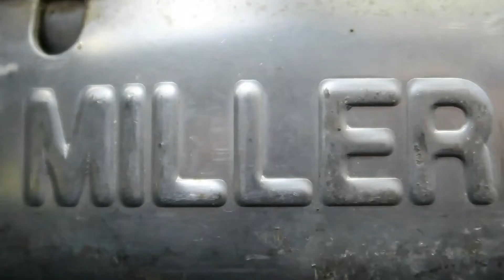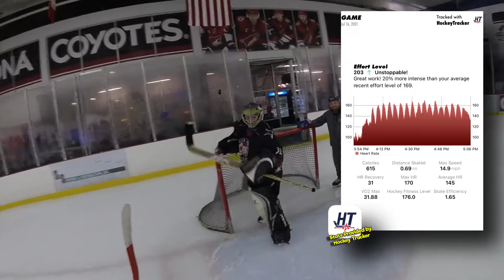Monsoon Hockey: Thru the Fog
Back on Defense with the Hacker Line 1 boys in today's game. Shaking off the rust skating out, while the rink slowly fills with a low level fog from the monsoons.